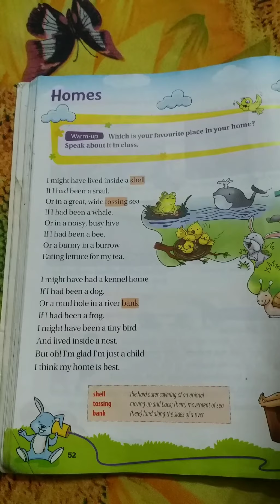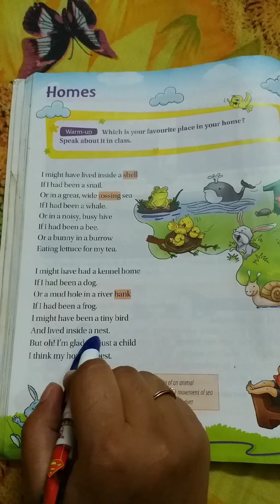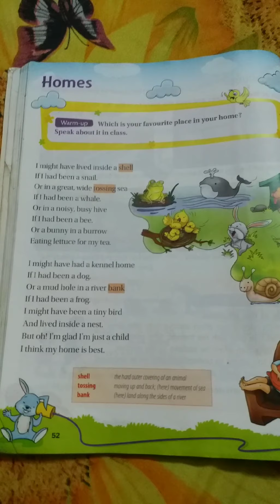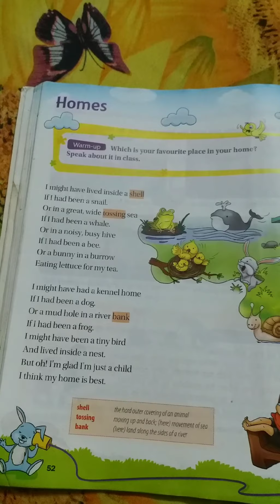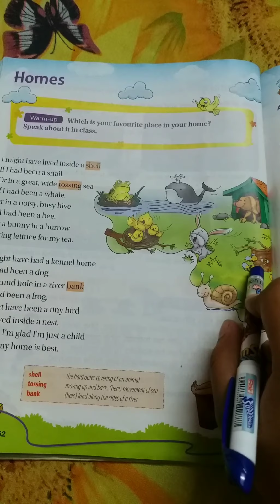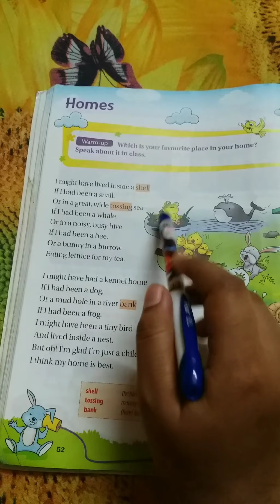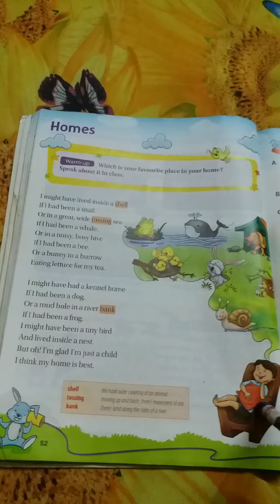Poem- Homes | Class-3 | Recitation and translation in Hindi in my own voice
We live comfortably in our homes and so do animals.Today we will learn about different homes of animals through this beautiful poem called Homes.